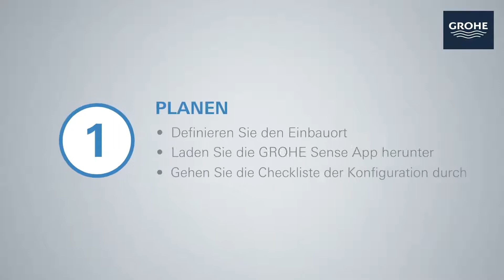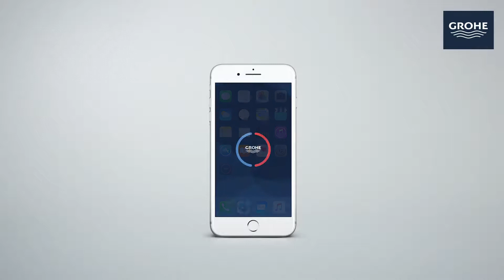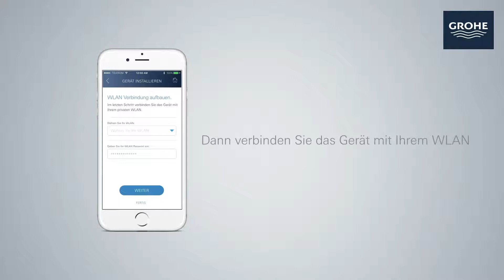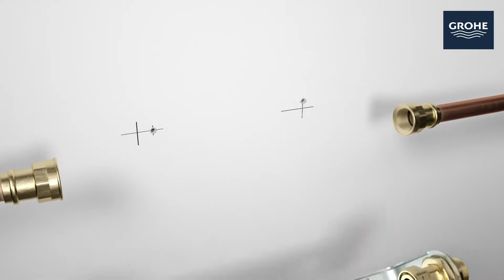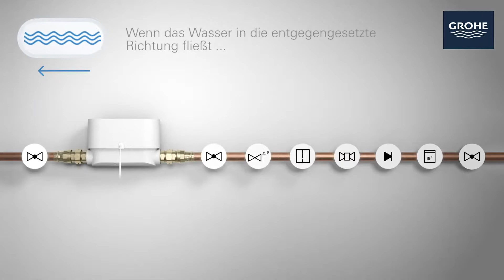Grohe Sense Guard Akıllı Su Kontrol Cihazı 22500LN0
Ürün satın alma linki

● kablosuz bağlantı, 230 V elektrikle çalışır
● tek bir ev/daire kullanımı için uygundur
● boru kırılmalarını, mikro sızıntıları, donma riskini ve alışılmadık su akışını tespit eder
● su hasarını engellemek için otomatik, manuel veya uzaktan kapatma fonksiyonu
● Normalde açık valf
● elektrik olmadan da manyetik valf açılır
● iOS and Android uyumlu GROHE Ondus App ile çalışır
● LED ışık, zil ve uygulama aracılığıyla durum göstergesi
● duvar montaj seti için 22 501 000'in kullanılması önerilir
● CE onaylı
● Kablosuz LAN 2,4 GHz
● akustik grubu 1: DIN4109’a uygun (gövde içinde entegre ses izolatörü)

İçindekiler:
● 1" bağlantılı 1 x su kontrol cihazı
● bağlantı somunları 3/4 inç
● 0,7 m'lik uzatılabilir güç kablosu, fiş tipi C